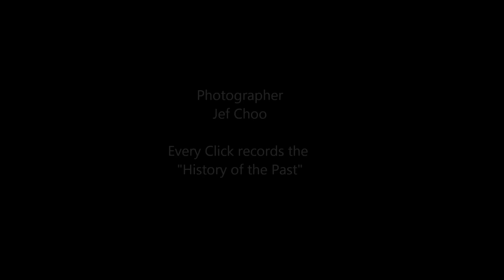Jeffini Photography - National Rhythmic Gymnastics competition 2015 - Jodena Tham Stage 4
Please watch on PC

National Rhythmic Gymnastics competition 2015 was held in Singapore on 21 Mar 2015 at Bishan Sports Hall.
Feature: Jodena Tham Stage 4

Photos by Jef Choo